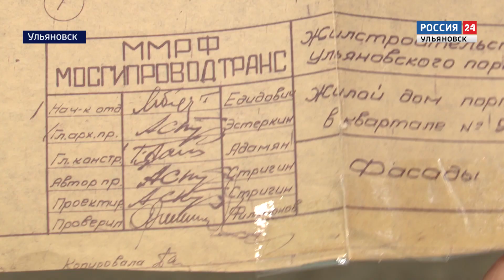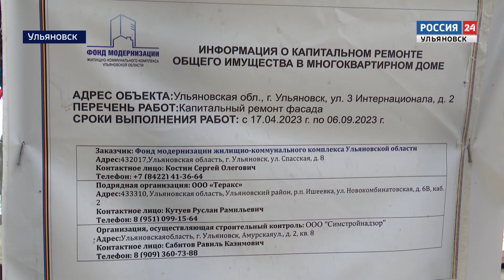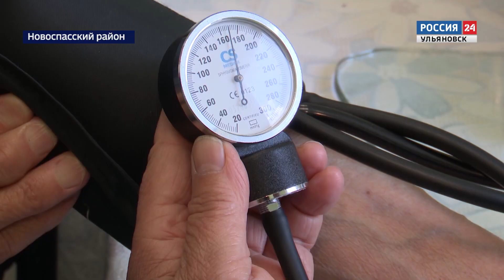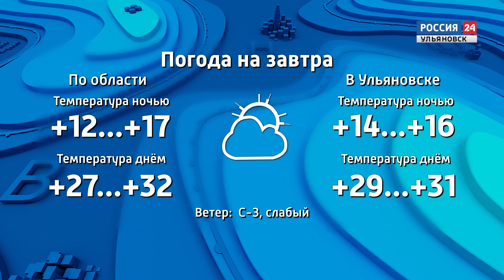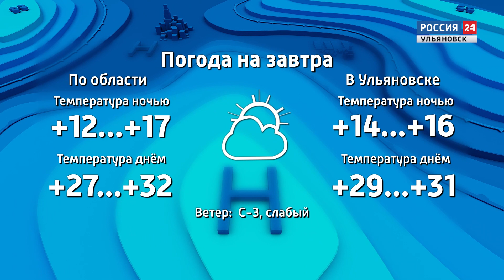Выпуск программы "Вести24" - 04.07.23 - 21.00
В ульяновских многоэтажках в этом году заменят инженерные сети, кровлю или обновят фасад. На каком этапе работы сегодня?

В Репьевке заработал новый фельдшерско-акушерский пункт. Что теперь доступно местным жителям?

И театр Кукол завершил творческий сезон спектаклем по пьесе Чехова. Расскажем, как это было.